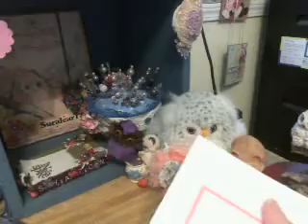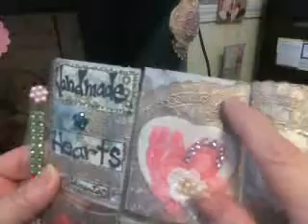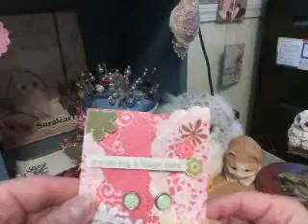Gifts to share from some wonderful friends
Friends are such a blessing!  I am so grateful for all the gifts my dear friends.  Times are hard right now and I do not have the ability to buy any goodies to share with you all.  I can make cards and goodies though, so that is what I will be working on.